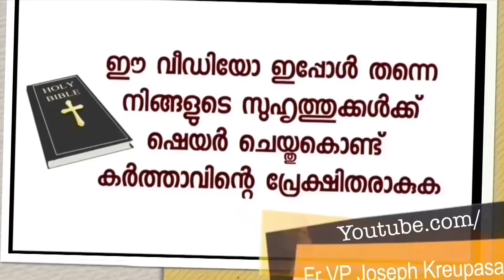നടക്കാൻ വയ്യാതായി അപ്പോൾ എന്റെ 'അമ്മ എന്നോട് പറഞ്ഞു നീയെന്തിനാ വിഷമിക്കുന്നത് ?കൃപാസനം മാതാവില്ലേ ?